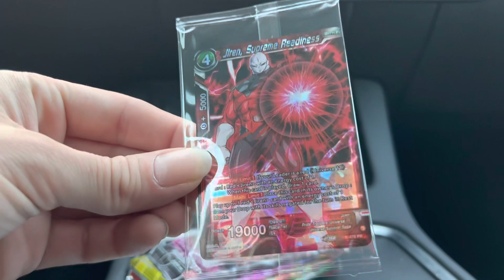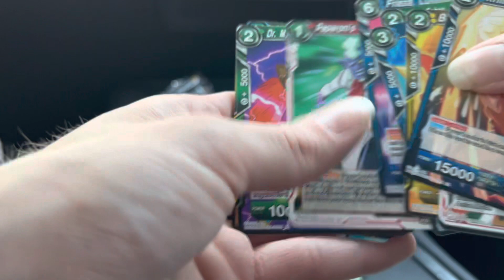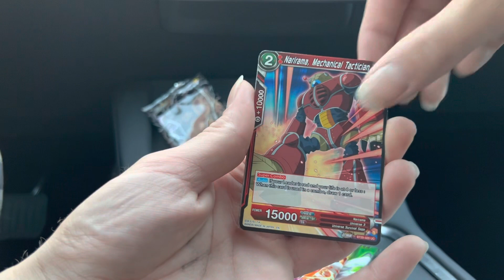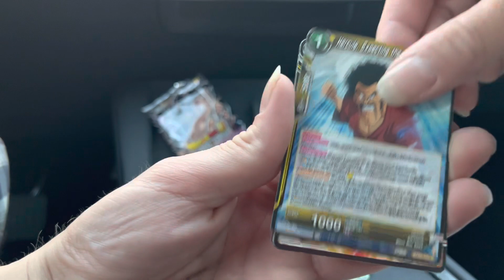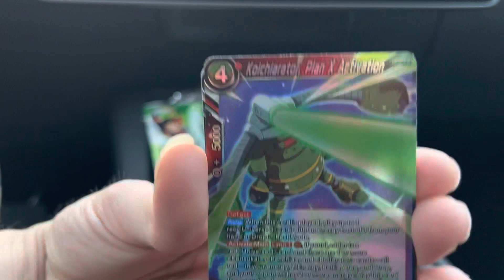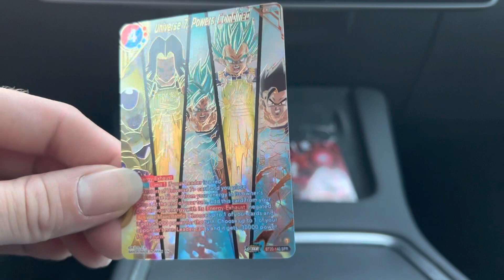Dragon ball super: Power Absorbed premium pack